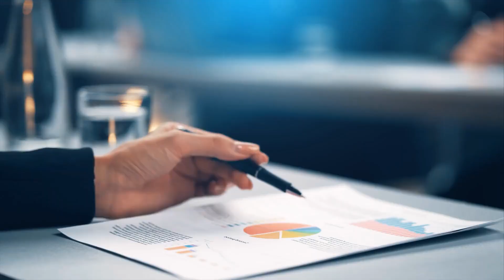Unveiling the Essence of Fraud Control: Distinguishing Preventive from Detective Internal Controls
🕵️‍♂️ Dive deep into the intricacies of identifying and mapping existing controls in fraud risk management. This video sheds light on the importance of differentiating between preventive and detective internal controls, and how they play a pivotal role in safeguarding an organization from potential fraudulent activities. Management's role in establishing IT processes, sales controls, and purchase controls is also elaborated upon, emphasizing the significance of documenting these controls for reference. By the end of this video, you'll have a comprehensive understanding of how to effectively map out and implement these controls to fortify your organization's defense against fraud.

➡️ Certified Anti-Financial Crime Professional (CFCP): Certified Anti-Financial Crime Professional (CFCP)